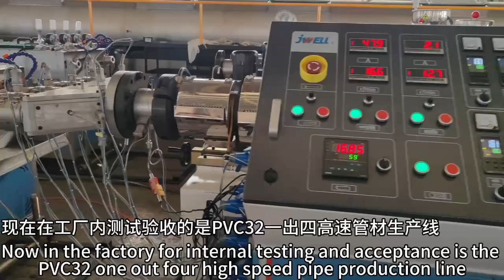PVC32 One mold four pipe extrusion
Línea de extrusión de tubos de PVC32
If you want to know more details,pls write to me: